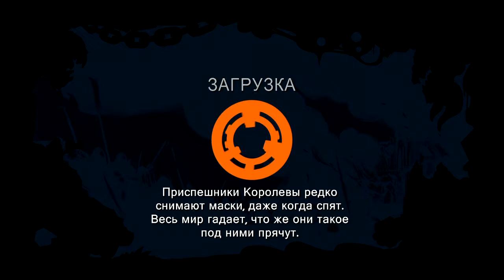[PS3] Sacred Citadel Co-op Gameplay 1-2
Act 1-2